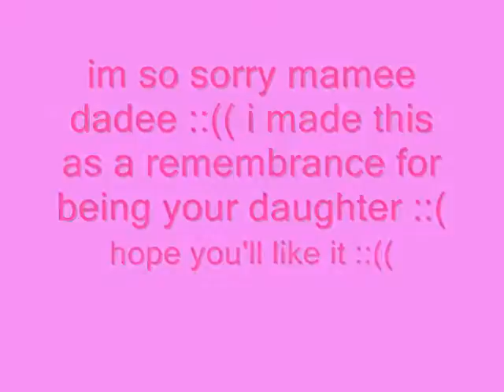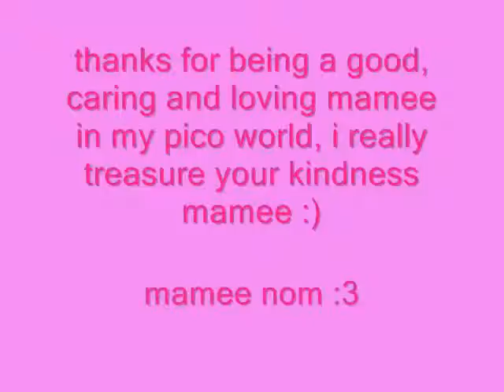Project of Wed 01 Dec 2010 11:49:03 PM PST